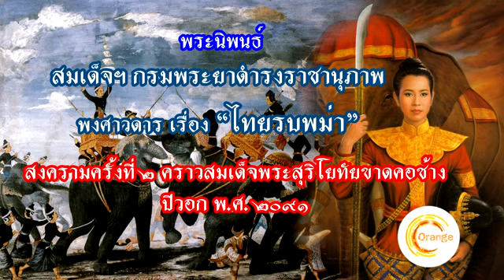ไทยรบพม่า​ ตอนที่​ 3 คราวสมเด็จ​พระสุริโยทัย​ขาดคอช้าง​ | สมเด็จ​ฯ​ กรมพระยา​ดำรง​ราชานุภาพ​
ไทยรบพม่า​ ครั้ง​ที่​ ๒​ คราวสมเด็จ​พระ​สุริโยทัย​ขาดคอช้าง​ พระนิพนธ์​ สมเด็จ​ฯ​ กรมพระยา​ดำรง​ราชานุภาพ​ พงศาวดาร​  เรื่อง​ ไทยรบพม่า
ปีวอก​ พ.ศ.​ ๒๐๙๑​ ครั้งนั้น​ สมเด็จ​พระมหาจักรพรรดิ​ยกทัพออกไปปะทะกองทัพพระเจ้าแปร​ ทัพหน้าของพระเจ้าหงสาวดี​ และชนช้างกันตามแบบยุทธ​ในสมัยนั้น​  สมเด็จ​พระมหาจักรพรรดิ​เสียที​ช้างทรงหันท้ายให้พระเจ้าแปรไล่ตาม​ สมเด็จ​พระสุริโยทัย​จึงขับช้างเข้าขวาง​พระเจ้าแปร​ คราวนั้นพระเจ้าแปรได้ทีฟันสมเด็จ​พระ​สุริโยทัย​ด้วยสำคัญ​ว่าเป็น​ชาย​สิ้นพระชนม์​ซบลงกับคอช้าง​